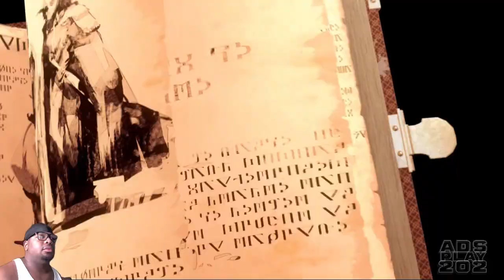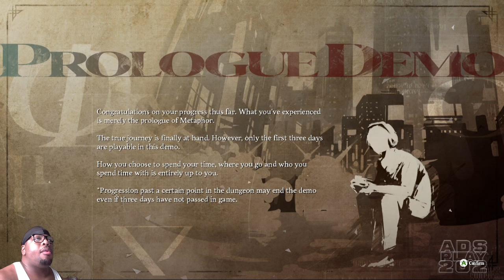Metaphor: ReFantazio - Prologue Demo pt12 Hulkenberg awakens THE KNIGHT, Undead Grius (BOSS)